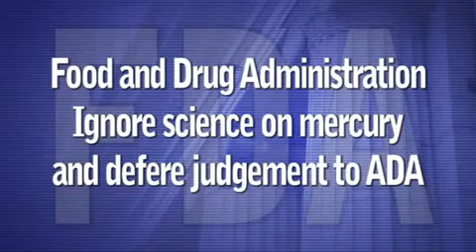Boyd Haley PhD FDA ignores science on mercury amalgam toxicity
In 2008 a group of highly published mercury researchers took two dozen new studies indicating harm from mercury vapor emitted from dental amalgam. FDA's Associate Commissioner for Science, Norris Alderson, told them he agreed with them, but he couldn't do anything about it unless they got the American Dental Association to agree with them.
Read the affidavit on mercuryexposure.info